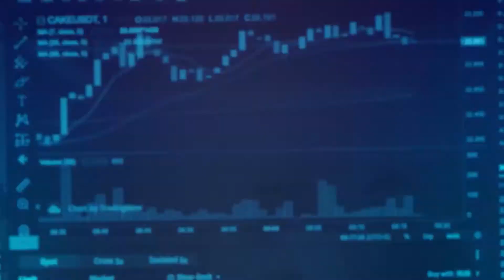Role Over Settlement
Our Market Analyst, M. Naeem, talks about Role Over Settlement. Watch the complete video to learn more about Future Contracts and how they work.